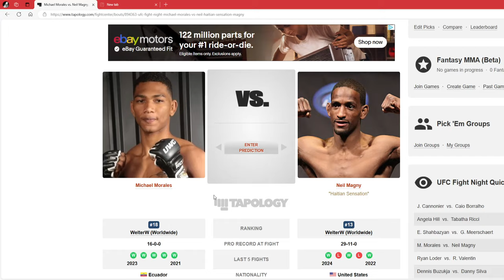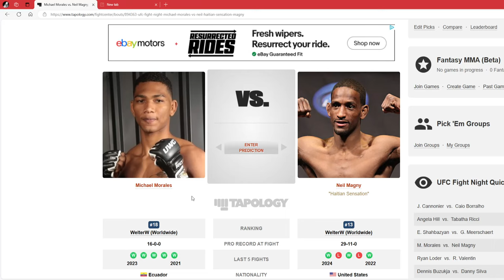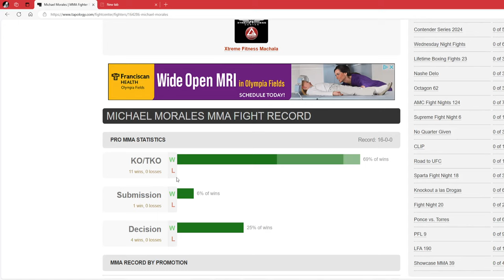UFC Fight Night: Michael Morales vs Neil Magny